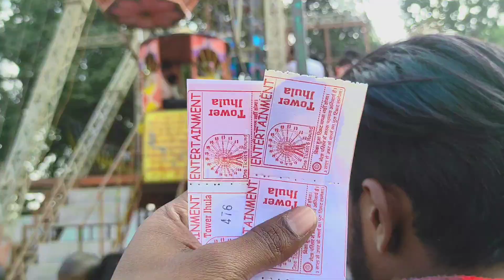ऐतिहासिक मुड़मा मेला Me Jabarsat Bhind Kacha Kachi Bhind Garda Uda Diya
Arjun NK Vlog Me aap log ka swagat hai aap logo ko video kaisa lagta hai comment me batayega.

Humra ye channel me trable vlog vlog gaon basti ka vlog dekhne ko milega Ranchi ka park sab ye channel me dekhne ko milega .. Aur hmlog ka masti ye video me dekhne ko milega ekdam hat ke wala.

nagpuri vlog aap log ko kaisa lgta he batayega Hindi Aur sadri mix bolte he kaisa lgta hai comment me batayega..